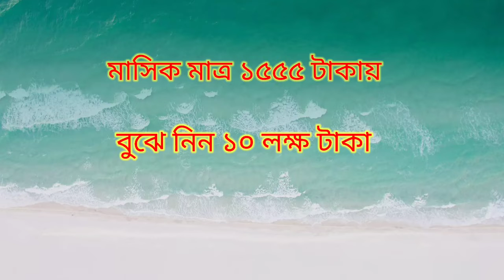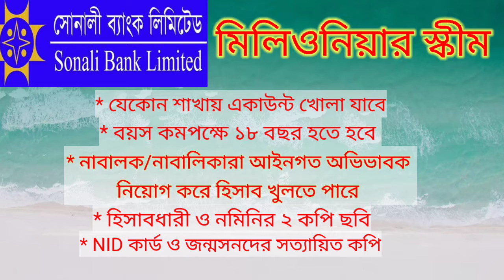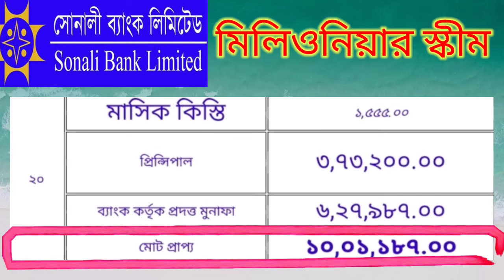মাসিক ১৫৫৫ টাকা জমায় মিলবে ১০ লাখ টাকা। Sonali Bank Millionaire Scheme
আজকের ভিডিওতে সোনালী ব্যাংকের মিলিওনিয়ার স্কীম নিয়ে  আলোচনা করা হয়েছে। এই স্কীমে মাসে মাত্র ১৫৫৫ টাকা জমা করে পেতে পারেন ১০ লাখ টাকা